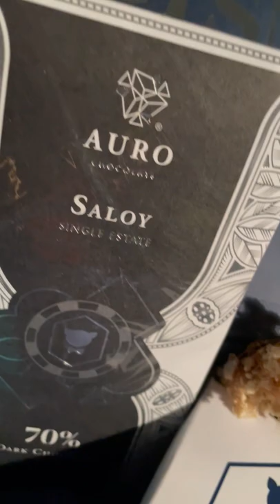KUMU GTS Giftset